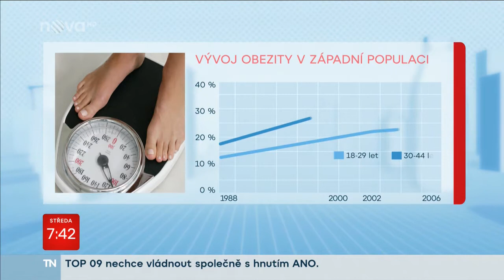Prevence a zdraví | Snídaně s Novou 25.10.2017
S MUDr. Davidem Frejem a Ivetou Ječmík Skuherskou si ve Snídani s Novou 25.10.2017 povídali redaktoři TV Nova o prevenci a zdraví.

Ecce Vita | Přírodní cesta ke zdraví ♥️

🍃 Láska k přírodě - bylinky - léčivé čaje - superpotraviny - přírodní kosmetika - organické produkty 🍃